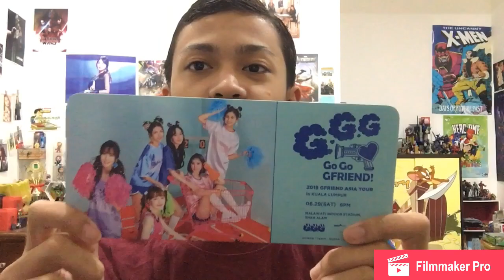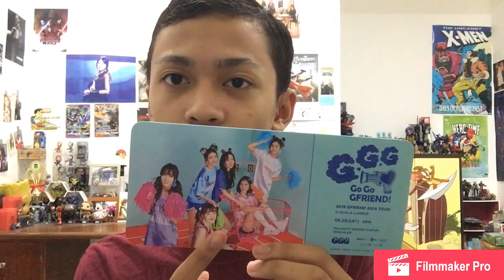Am I going to Gfriend concert????